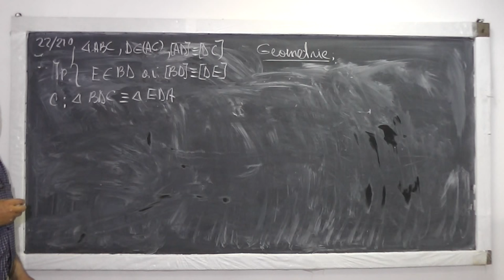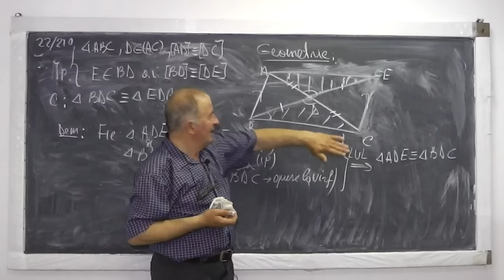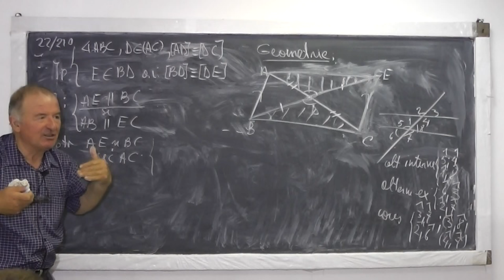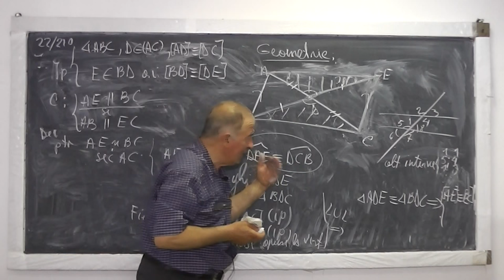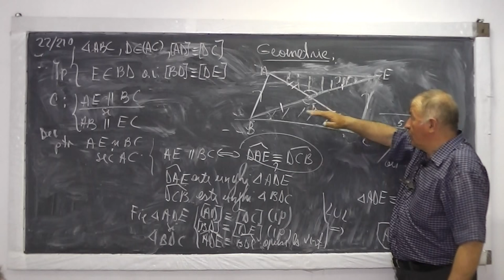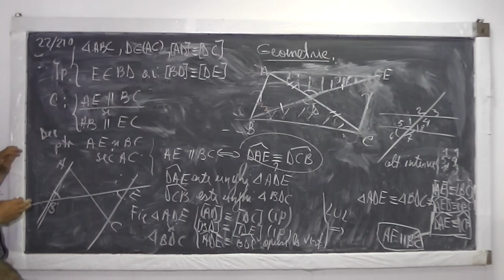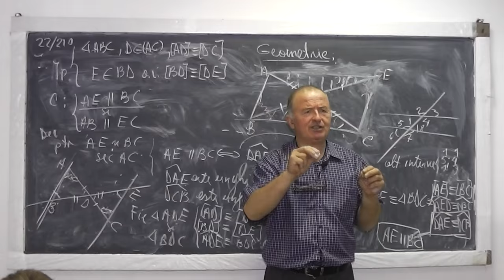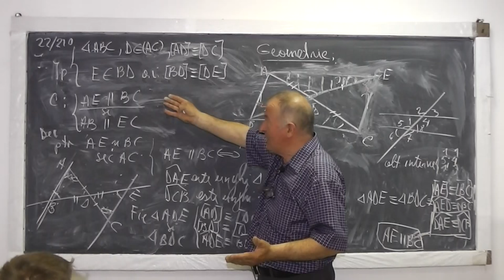2/2 Lectia 548 - De ce au elevii greutati la GEOMETRIE? Notiunea de congruenta pe intelesul vostru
Daca lectia va este utila, as aprecia un Like sau Share - In aceasta lectie la inceput incerc sa predau si sa explic notiunea de congruenta cat mai pe intelesul vostru si apoi rezolvam cateva probleme de conguenta a triunghiurilor folosind notiunile prezentate anterior. Daca lectia va este utila, as aprecia un Share sau Like - VIDEO MATEMATICA cu Proful Online sau cautati pe Google: profu online Ioan Ursu

- 1/2 Lectia 548 - De ce au elevii greutati la GEOMETRIE? Notiunea de congruenta pe intelesul vostru
- 2/2 Lectia 548 - De ce au elevii greutati la GEOMETRIE? Notiunea de congruenta pe intelesul vostru
- Lectia 548 - De ce au elevii greutati la GEOMETRIE? Notiunea de congruenta pe intelesul vostru